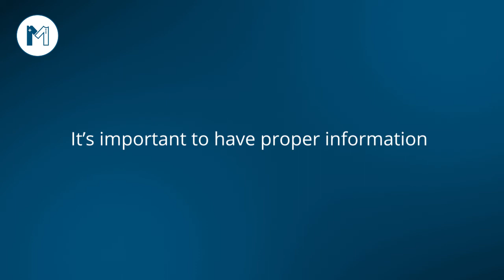5 Biggest Myths About C-Section Birth That Every Woman Should Know